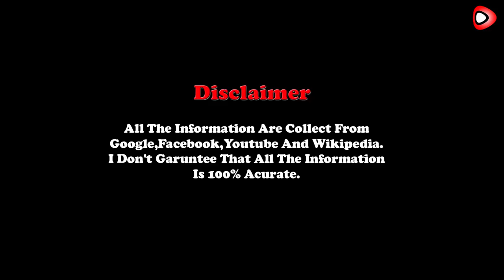Jennifer Winget | Childhood pics of jennifer winget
Here we describe about Jennifer Winget | Childhood pics of jennifer winget.
Childhood pics of Jennifer Winget

Hi Friends..!